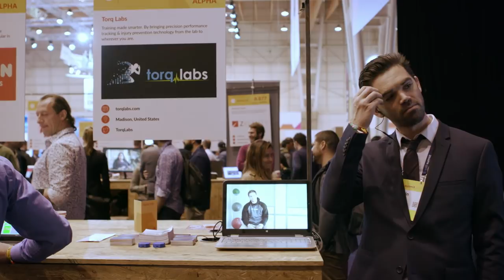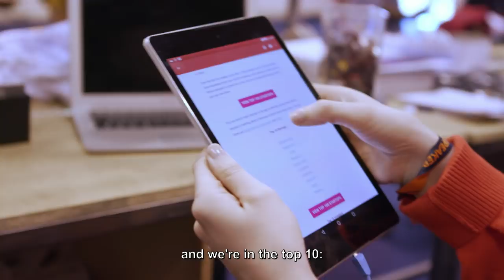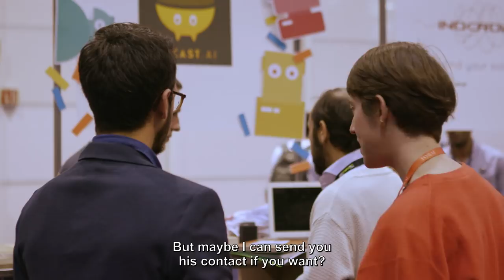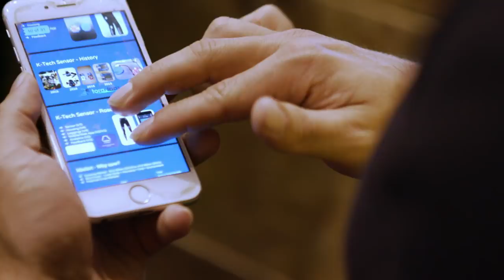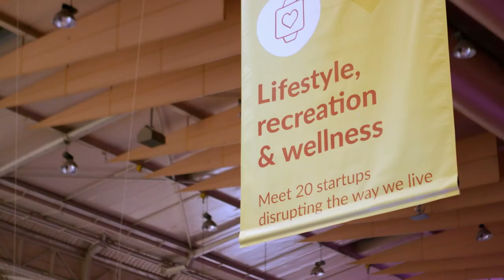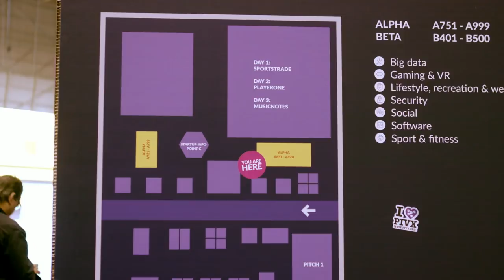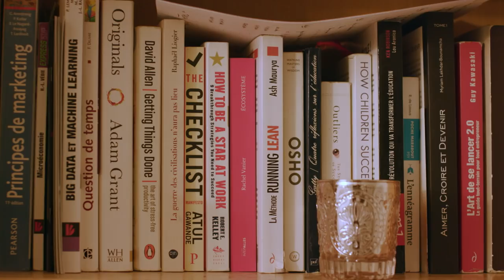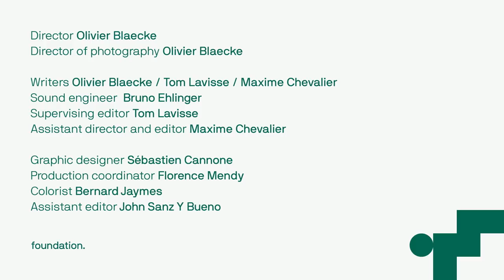Ep. 5: Foundation, the startup documentary series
Foundation is the first documentary series following 5 STATION F entrepreneurs in their daily lives. In this fifth episode, Recast.AI and Torq Labs go to Portugal for the Web Summit.